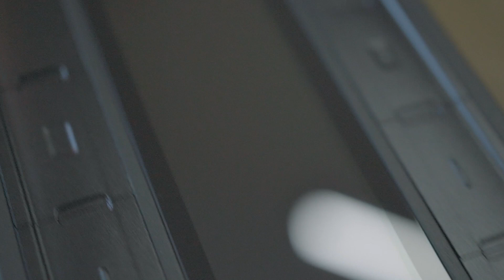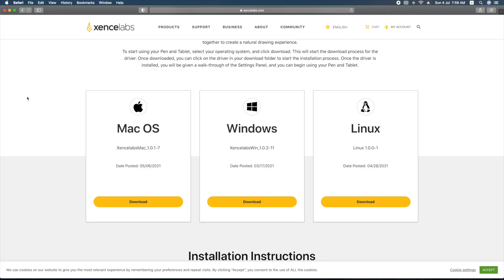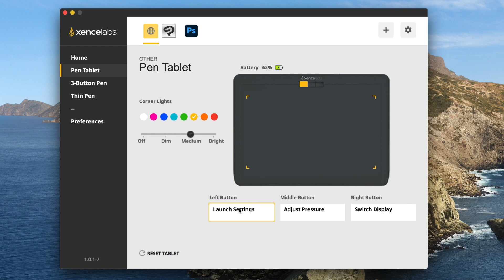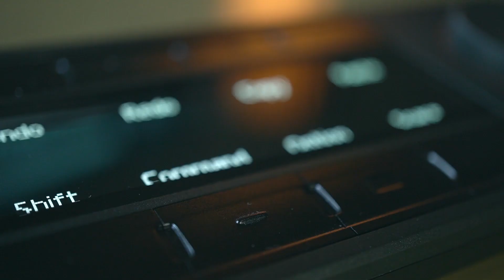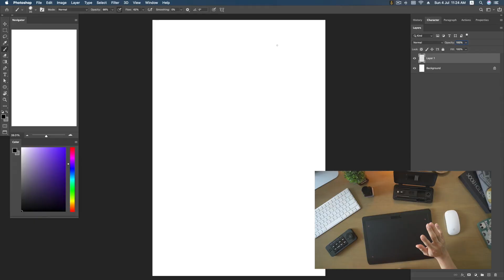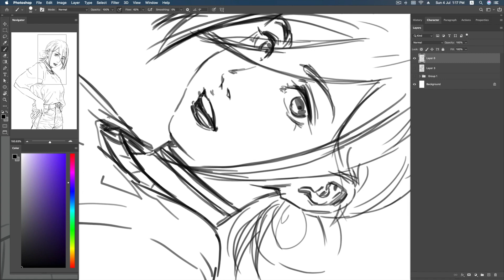Xencelabs Pen Tablet Medium Bundle Review [SUB ENG]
Xencelabs Pen Tablet Medium Bundle with Quick Keys Remote.